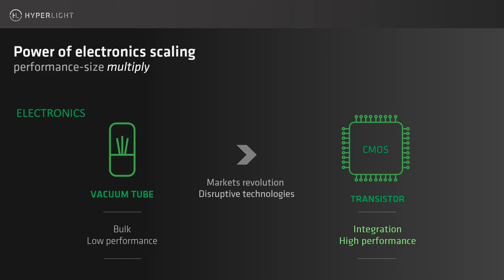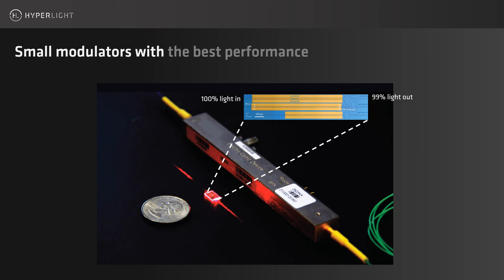HyperLight Thin-film Lithium Niobate PICs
HyperLight designs and produces the disruptive thin-film lithium niobate photonic integrated circuits for data centers, telecommunications networks, sensing, microwave, and quantum applications. Watch this video to learn more about it.